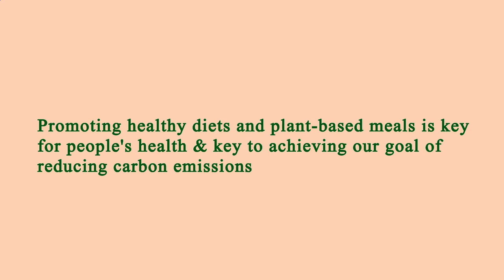Nearest Restaurants From Me - Nearest Restaurant From Me - Manhattan 10001, New York County, NY, US